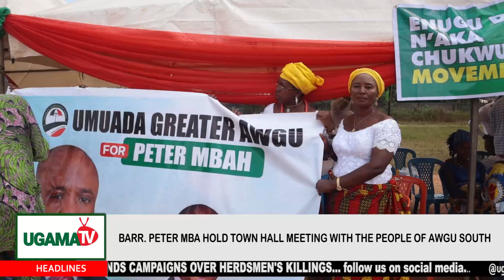BARR PETER MBA HOLD TOWN HALL MEETING IN MBANABO AWGU LGA